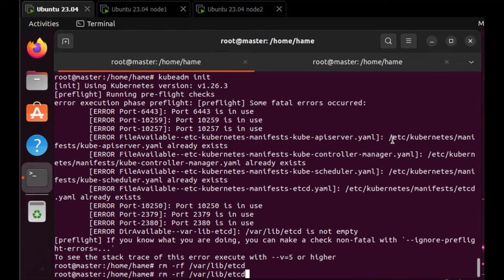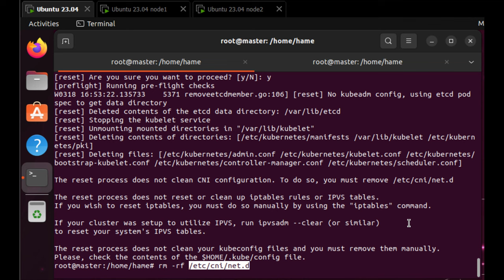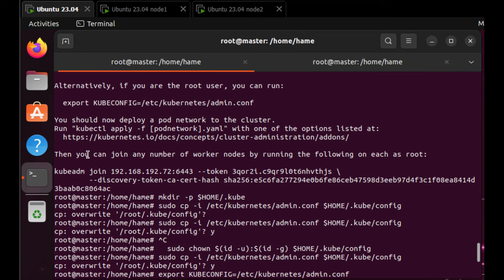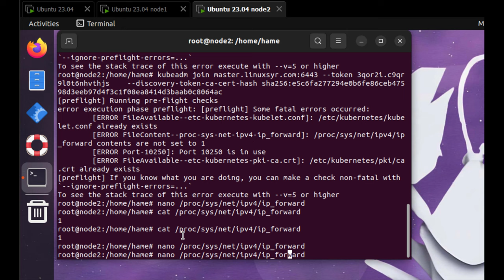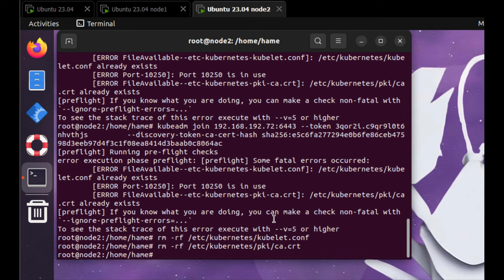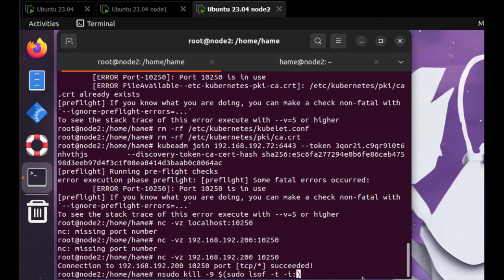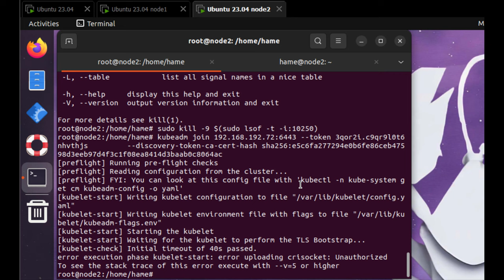kubeadm init error reset kubernetes join a worker node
kubeadm init
[init] Using Kubernetes version: v1.26.3
[preflight] Running pre-flight checks
error execution phase preflight: [preflight] Some fatal errors occurred:
 [ERROR Port-6443]: Port 6443 is in use
 [ERROR Port-10259]: Port 10259 is in use
 [ERROR Port-10257]: Port 10257 is in use
 [ERROR FileAvailable--etc-kubernetes-manifests-kube-apiserver.yaml]: /etc/kubernetes/manifests/kube-apiserver.yaml already exists
 [ERROR FileAvailable--etc-kubernetes-manifests-kube-controller-manager.yaml]: /etc/kubernetes/manifests/kube-controller-manager.yaml already exists
 [ERROR FileAvailable--etc-kubernetes-manifests-kube-scheduler.yaml]: /etc/kubernetes/manifests/kube-scheduler.yaml already exists
 [ERROR FileAvailable--etc-kubernetes-manifests-etcd.yaml]: /etc/kubernetes/manifests/etcd.yaml already exists
 [ERROR Port-10250]: Port 10250 is in use
 [ERROR Port-2379]: Port 2379 is in use
 [ERROR Port-2380]: Port 2380 is in use
 [ERROR DirAvailable--var-lib-etcd]: /var/lib/etcd is not empty
[preflight] If you know what you are doing, you can make a check non-fatal with `--ignore-preflight-errors=...`
To see the stack trace of this error execute with --v=5 or higher

 [ERROR FileAvailable--etc-kubernetes-kubelet.conf]: /etc/kubernetes/kubelet.conf already exists
 [ERROR FileContent--proc-sys-net-ipv4-ip_forward]: /proc/sys/net/ipv4/ip_forward contents are not set to 1
 [ERROR FileAvailable--etc-kubernetes-pki-ca.crt]: /etc/kubernetes/pki/ca.crt already exists
E0318 17:07:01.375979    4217 memcache.go:265] couldn't get current server API group list: Get "http : // localhost:8080 /api?timeout=32s": dial tcp [::1]:8080: connect: connection refused
The connection to the server localhost: 8080 was refused - did you specify the right host or port?